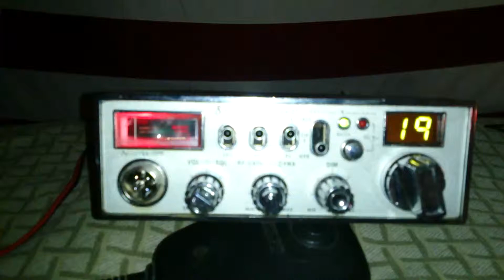1 COBRA 25 strobe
Ebay sales cobra 25 with strobe light meter